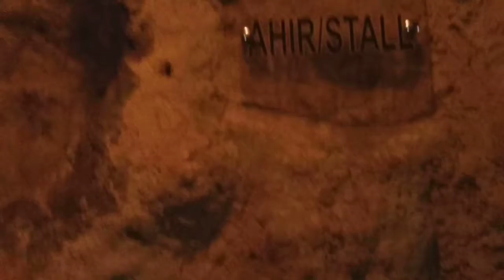DERİNKUYU çekimleri 2. Bölüm